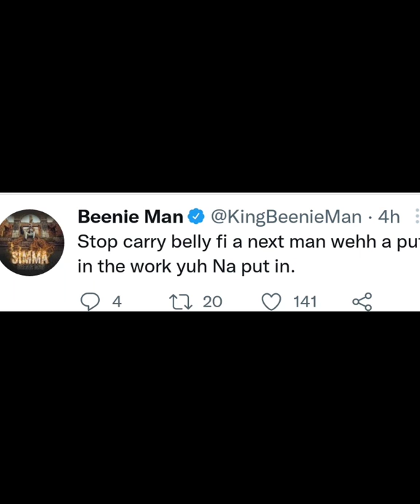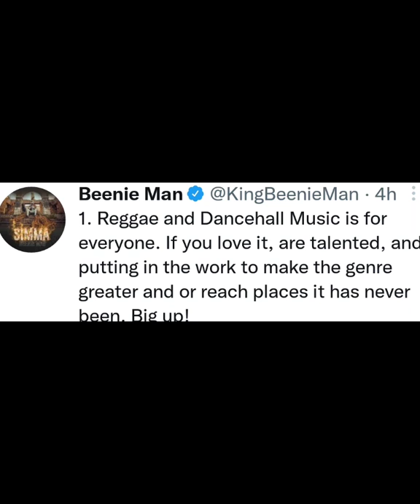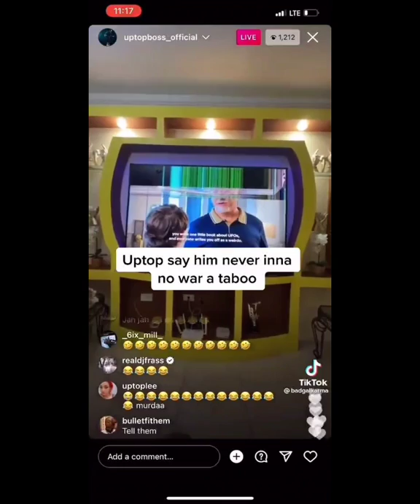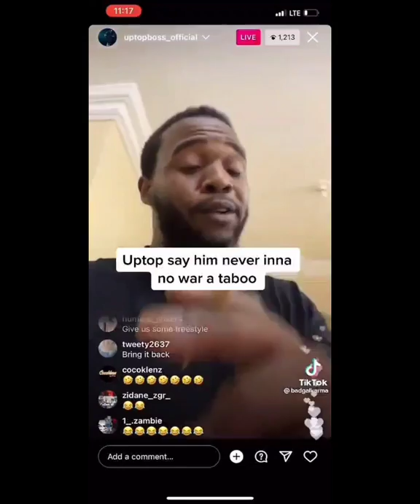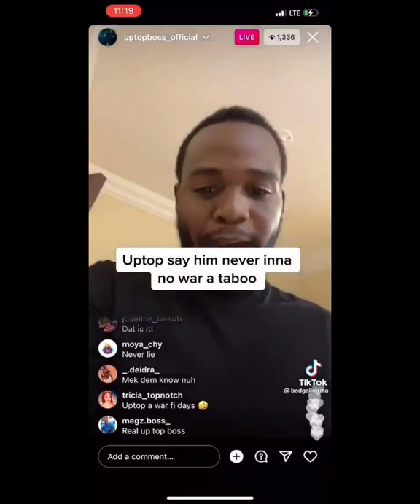BEENIE MAN "DISS" BACK KARTEL, TEEJAY CRY OUT|| PROMOTER SAY LAVA OBEAH HIM.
dancehall mix,
dancehall instrumental,
dancehall mix 2021,
dancehall 2022,
dancehall riddim,
dancehall mix 2020,
dancehall artist,
dancehall afrobeat,
dancehall afrobeat instrumental,
dancehall agenda,
dancehall acapella,
dancehall archives,
dancehall and chill,
dancehall afrobeat type beat,
dancehall a mi everything vybz kartel,
dancehall a fame riddim,
dancehall a to z,
dancehall a mi place